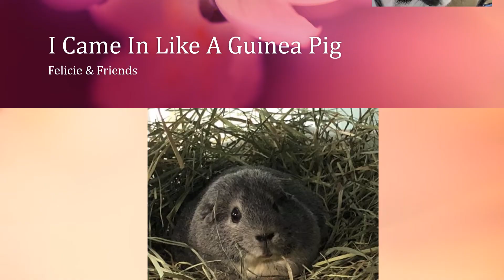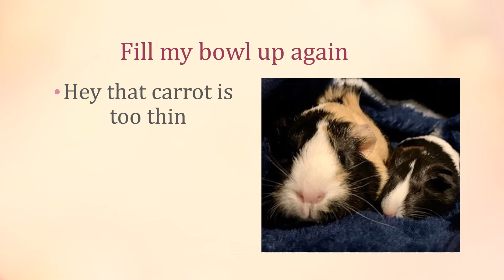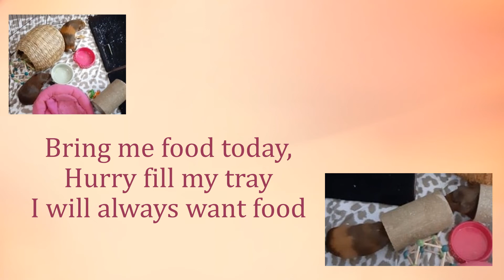I Came in Like a Guinea Pig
What should you have for your piggies? Check out these links 😊
Vitamin C Drops ~
Oxbow Timothy Orchard Blend ~
Oxbow Guinea Pig Pellets ~
Edible Logz ~
Guinea Pig PlayPen ~